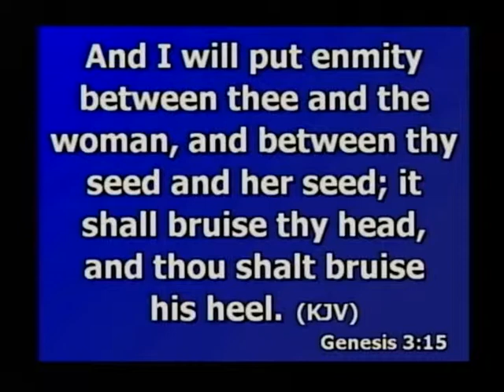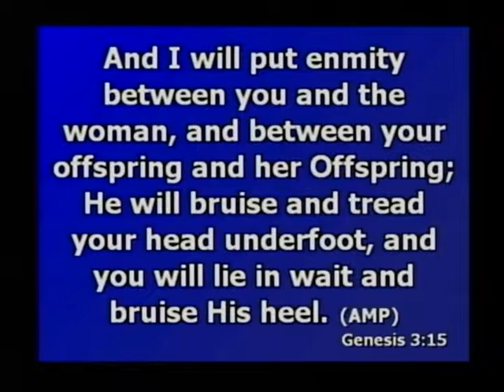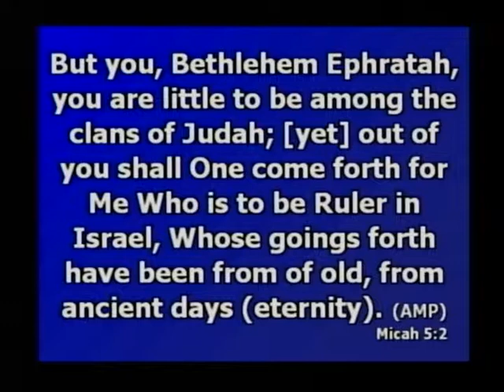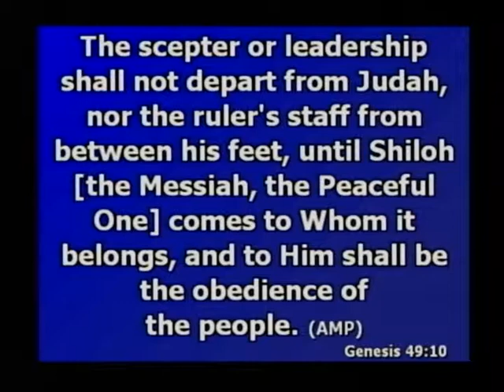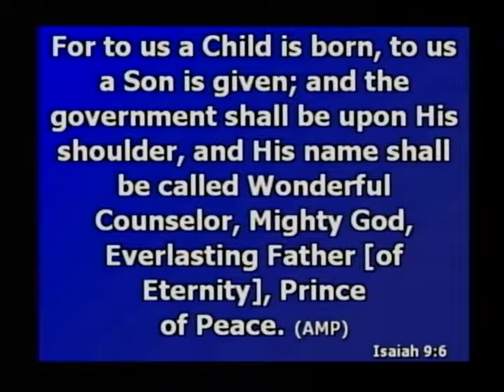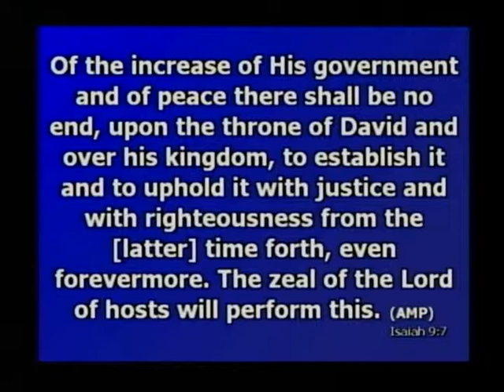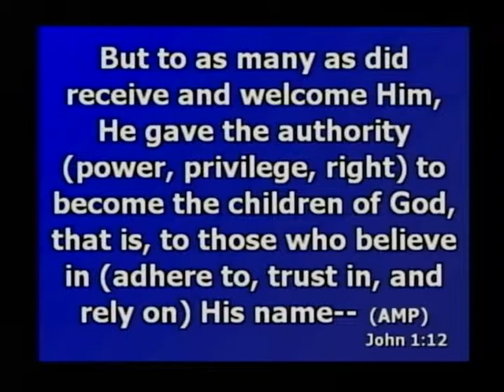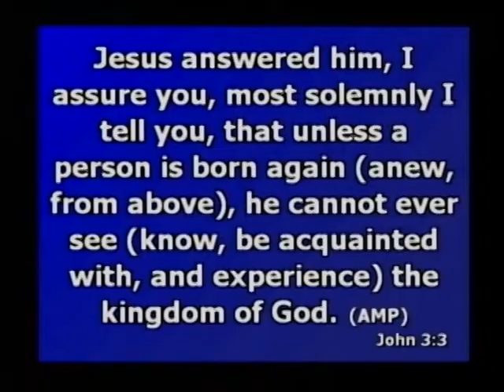Seed of God-Bob Tilton